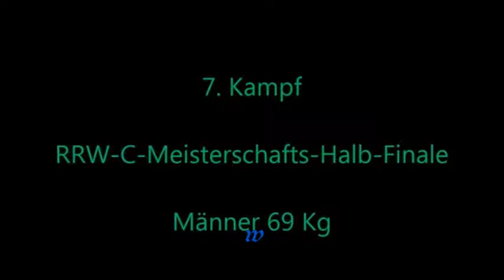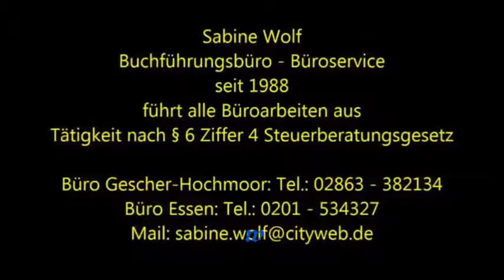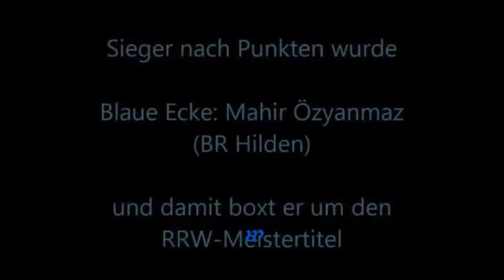1894 * Der Sportler * Boxen * Sebastian Schlünkes (ESC Rellinghausen) vs. Aaron Frey (BR Neuss)